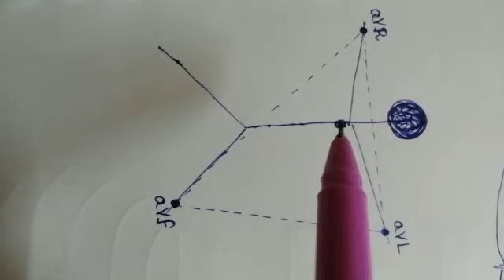E c g part 14